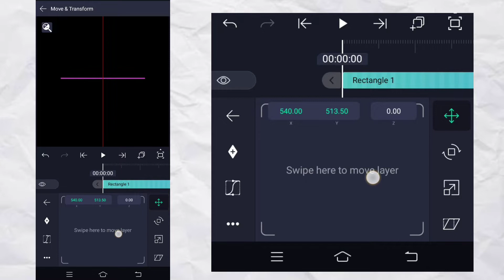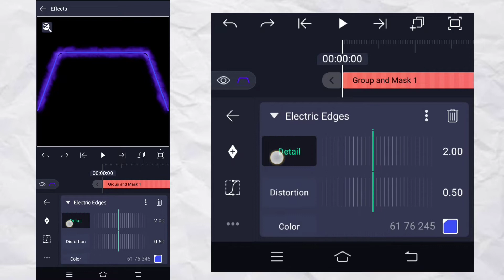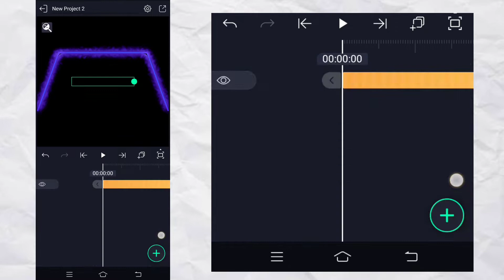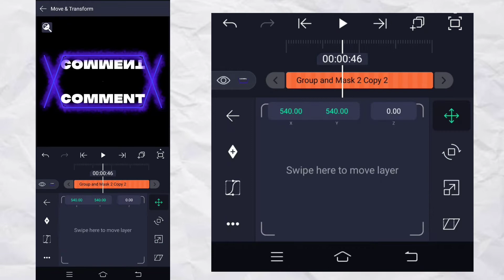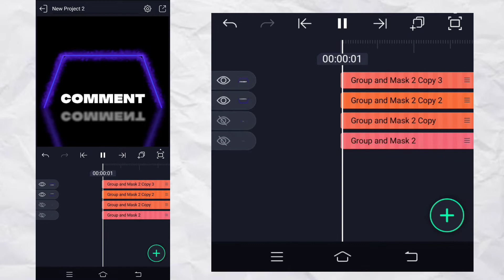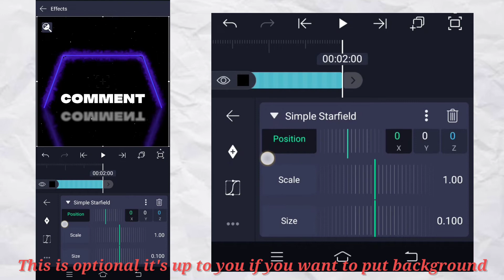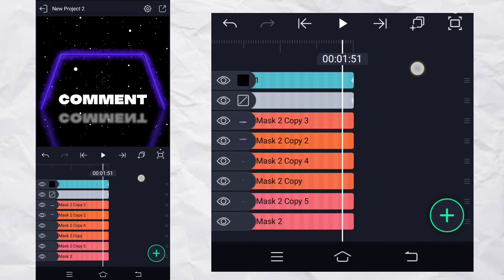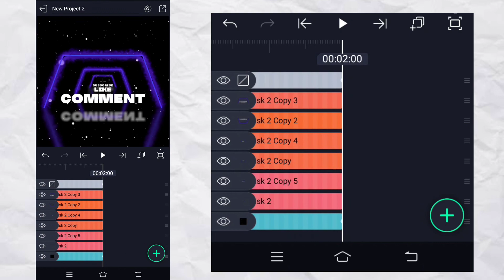Ae inspired 3D Text Camera Movement | Alight Motion tutorial